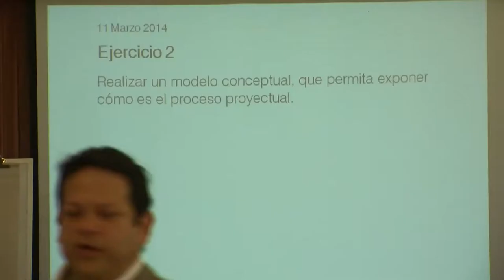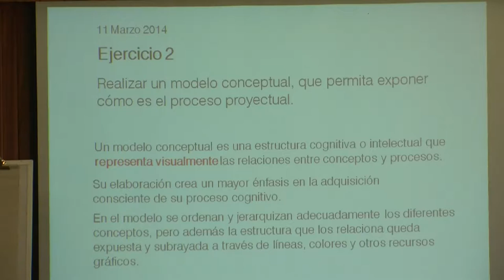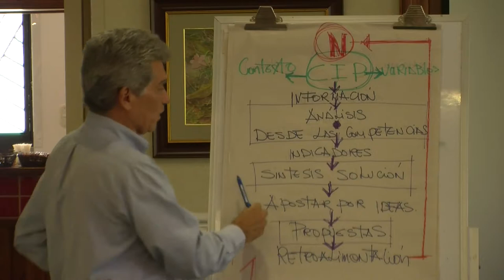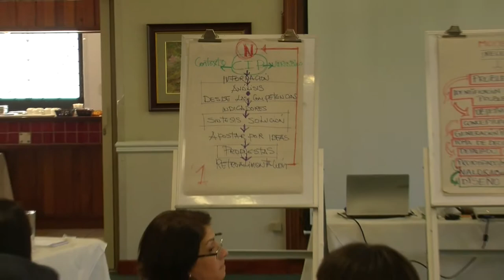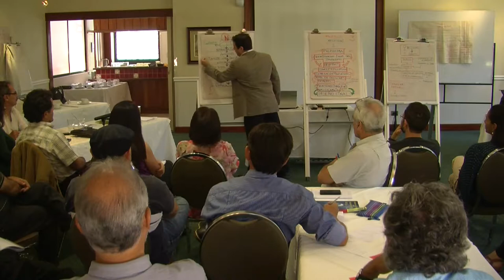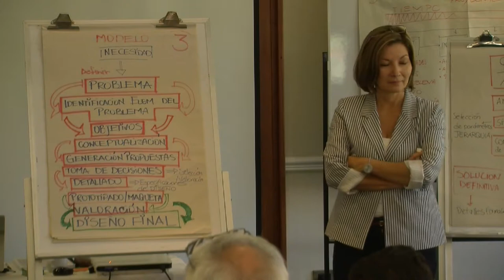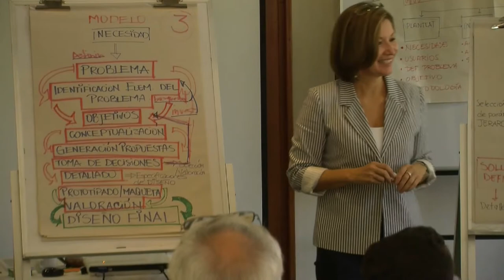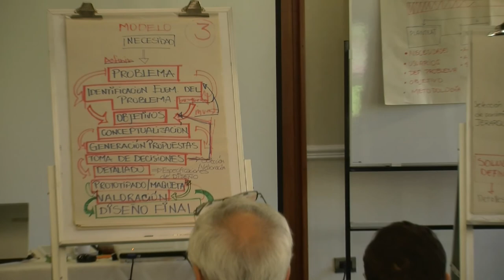Centro de Desarrollo Académico